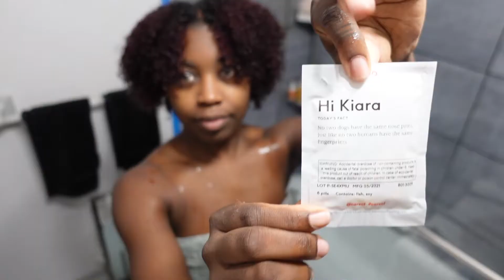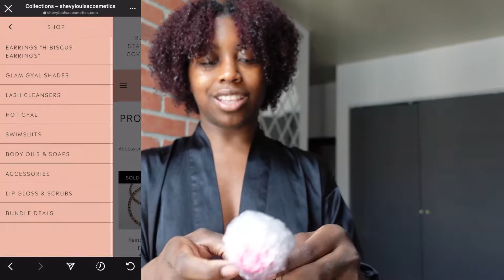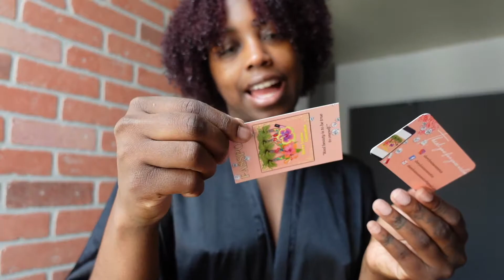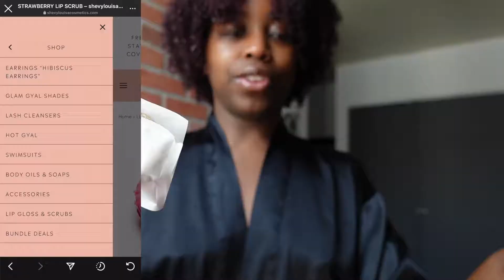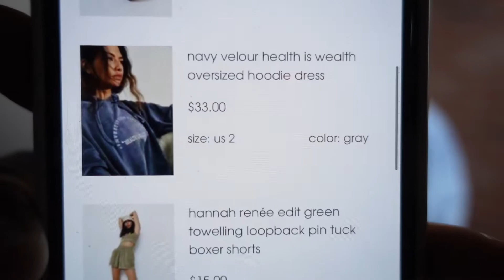VLOG | BIRTHDAY GRWM + MISSGUIDED HAUL + SHEVY LOUSIA COSMETICS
Hi beautiful people! Tune in with me as I prepare for my birthday trip to Puerto rico. In this vlog I am featuring Bvurre nails, Shevy Louisa Cosmetics and Bare Hair Company.